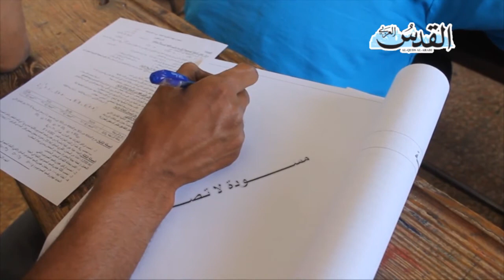امتحانات الشهادة الثانوية في الداخل السوري